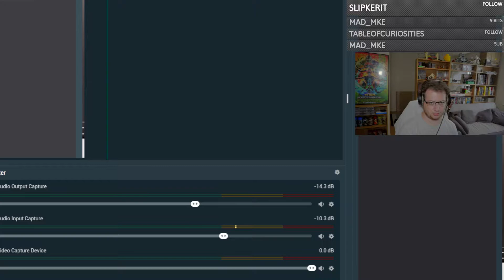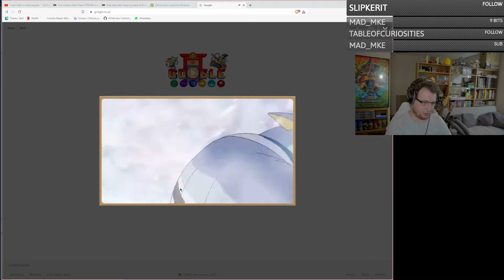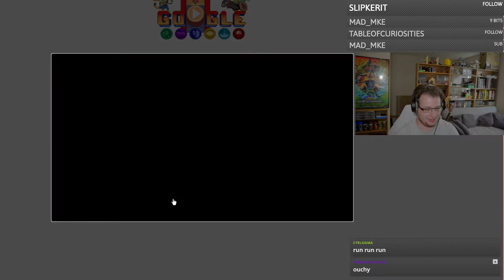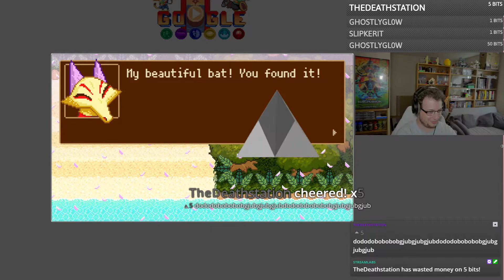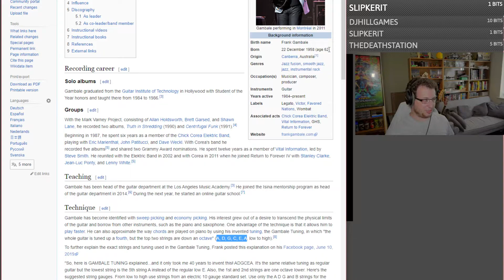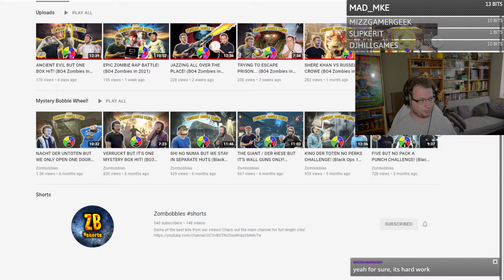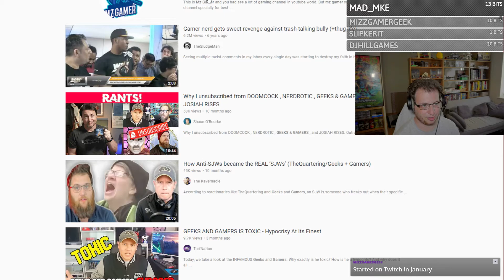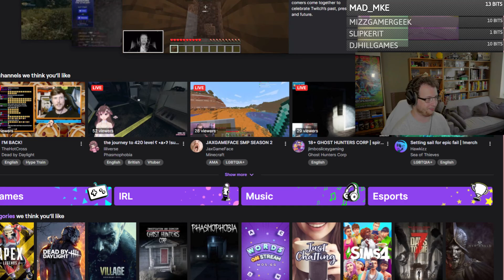26/07/2021 - Google Made A JRPG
This is a live VOD from a Twitch stream. To join live, follow this channel:

Other links:

NORDINARY - YES|NO|MEH - Listen to the album!